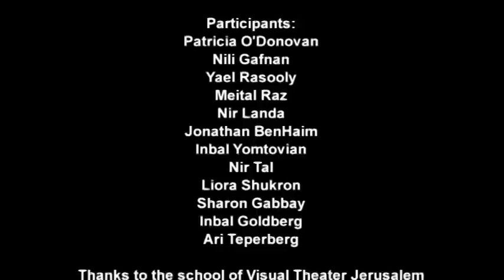The actor and the object - workshop by Agnes Limbos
The  Train Theater Jerusalem had invited the belgian celebrated artist Agnes Limbos to perform her workshop in the subject of Object Theatre and the Actor  that will take place in Jerusalem in October 2010 and was designated for artists in the field and for students from the Visual Theater School, the leading school in Israel for performing and visual arts. This is the clip of the final works of the participants taking place on the 10 of October, 2010.